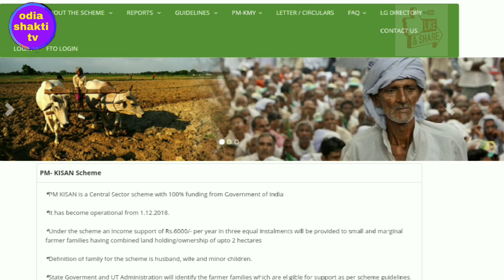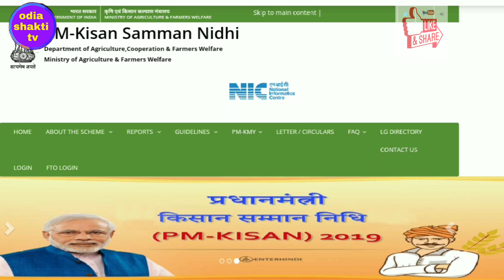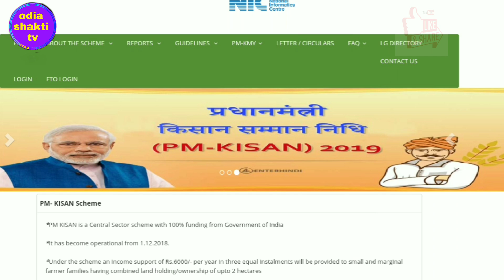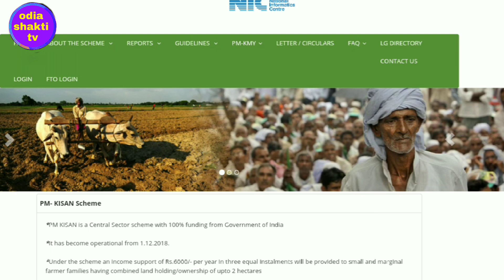pm kisan yojana 3rd phase money transfer date|| pm kisan yojana odisha